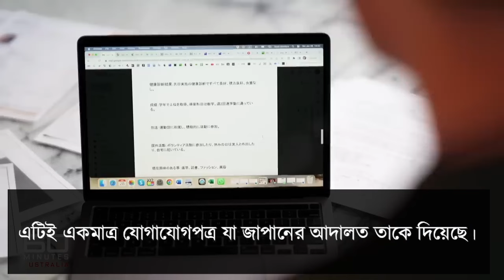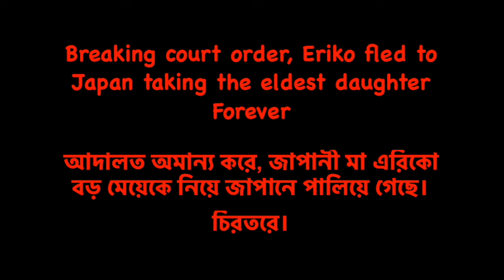Episode 1 - Fatherless in Japan জাপানে বাবা-হারা সন্তানরা।